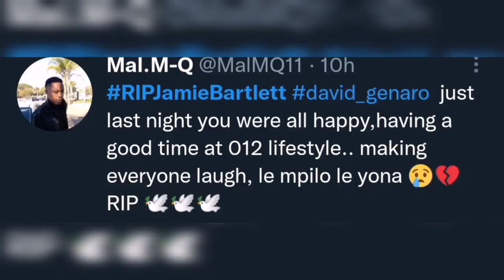WATCH Jamie Bartlett last moments